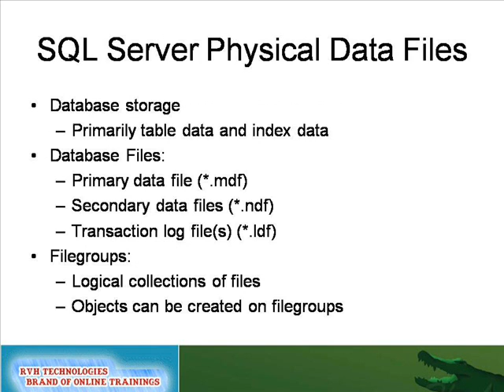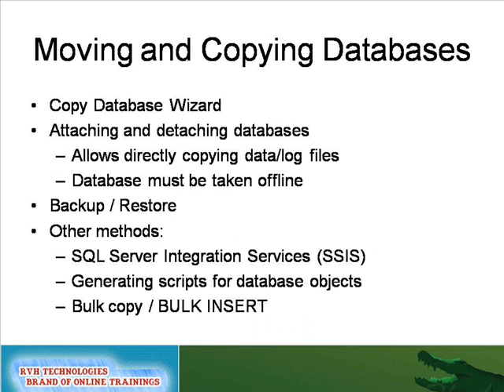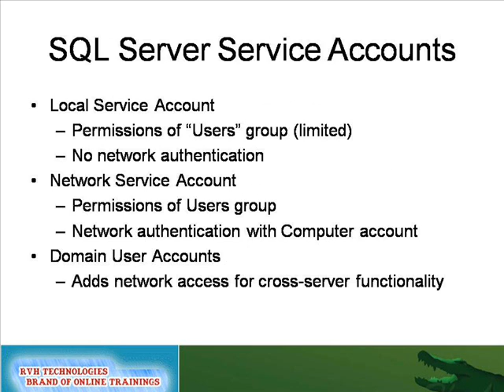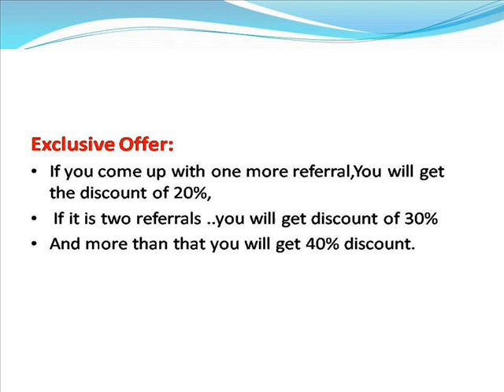SQL Server Online Training - Tutorial Videos |SQL Server Free Demo|low fee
Exclusive Offer:
About SQL server:Microsoft SQL Server is software system that meanly permits you to make SQL servers and build and host many strong and stable databases on those servers. SQL Server will accommodate each tiny and enormous databases starting from simply a few users accessing them to many users utilizing an application.
Microsoft SQL Server DBA is essentially liable for overseeing all aspects of database administration including: watching performance, documenting procedures and standards, tuning, design, and supporting new business processes. All in all, the task of a database administrator is to safe guard the data.
SQL Server DBA Training makes you understand Designing and implementing highly available production systems and Assisting in the definition and implementation of database standards.
Sql Server dba online training developing and maintaining existing databases based on standard specifications, Installing and maintaining all database software.
Here we teach you on MS Sql Server 2005 DBA training and MS Sql Server 2008 DBA training. An overview of MS sql server 2012 DBA is also given.